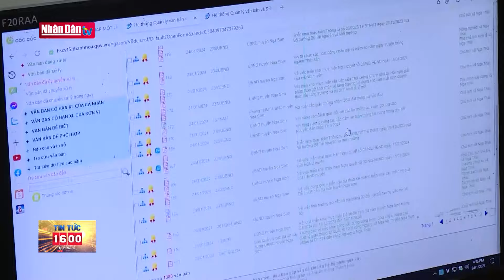Tin tức mới nhất: Chuyển đổi số hướng đến sự hài lòng của người dân và doanh nghiệp | Đảng với Dân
Những tháng đầu năm 2024, các địa phương trên địa bàn tỉnh Thanh Hóa đang tập trung khắc phục khó khăn, vướng mắc, đẩy nhanh quá trình hoàn thiện hạ tầng chuyển đổi số hướng đến sự hài lòng của người dân và doanh nghiệp.
Năm 2024, tỉnh Thanh Hóa sẽ tiếp tục vận hành hệ thống hội nghị trực tuyến đồng bộ ở cả 3 cấp chính quyền, đảm bảo toàn bộ văn bản, hồ sơ được tạo lập, xử lý trên môi trường mạng, duy trì kết nối truyền số liệu thông suốt từ trung ương đến cơ sở để phục vụ chính quyền số.
Xác định vướng mắc ở đâu, tháo gỡ ở đó, chính quyền xã Nga Thái đang đẩy mạnh tuyên truyền, hướng dẫn cho người dân sử dụng các ứng dụng, tiện ích phục vụ đời sống, triển khai kế hoạch chuyển đổi số đến từng thôn và các tổ công nghệ số cộng đồng.